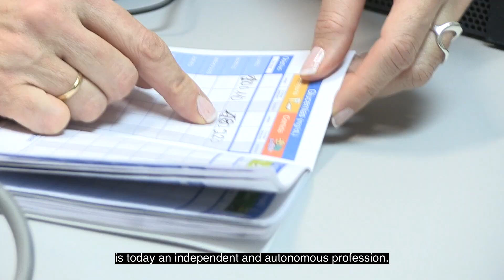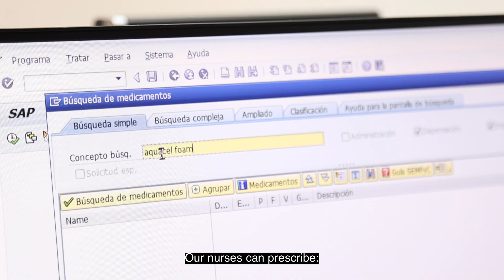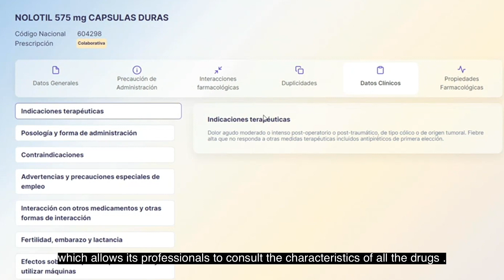Así ha evolucionado la enfermería española hasta llegar a la prescripción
Así ha evolucionado la enfermería española hasta llegar a la prescripción. Te contamos cuáles han sido los hechos clave de su desarrollo y en qué momento se encuentra. Este vídeo ha sido presentado en Montreal en el marco del Congreso Internacional de Enfermeras, celebrado del 1 al 5 de julio.